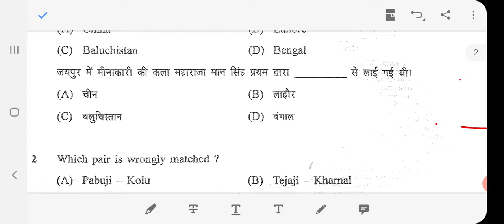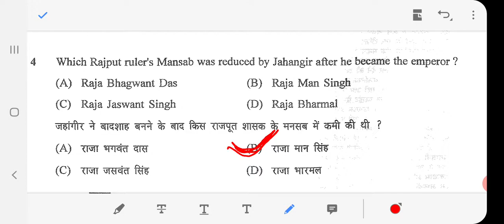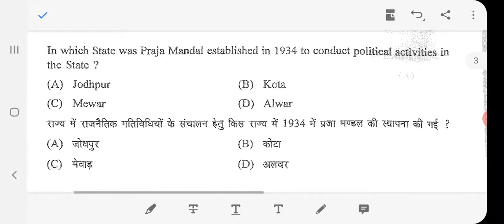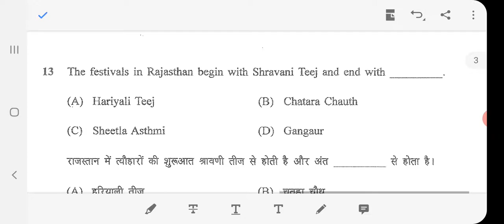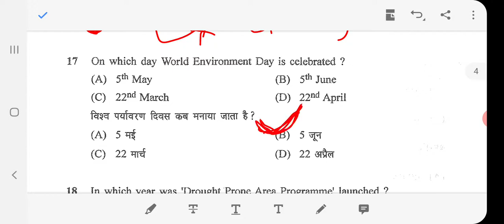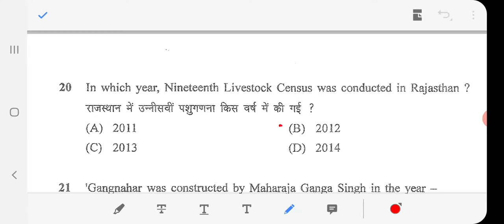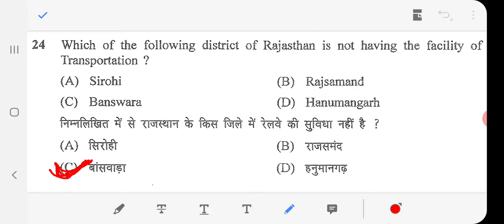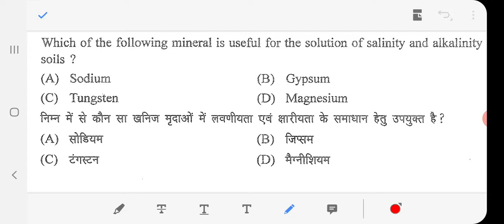RSMSSB Junior Scientific assistant-2019 (Documents) |Rajasthan G.K. Previous year question papers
Rajasthan g.ķ previous year questions with solutions.